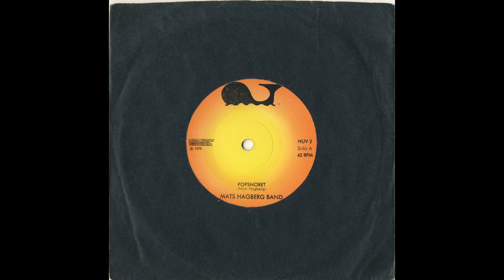Mats Hagberg Band - Popsnöret (SWE 1979 7" Disco)